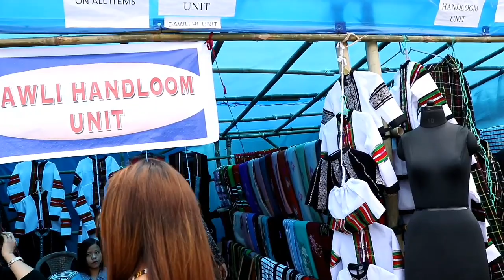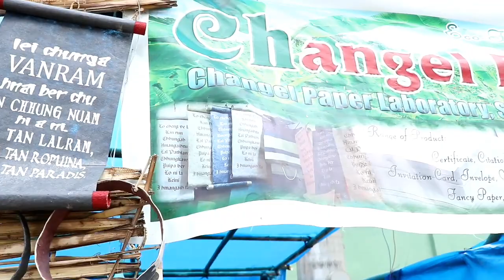Chapchar Kut 2018 Handloom & Handicraft